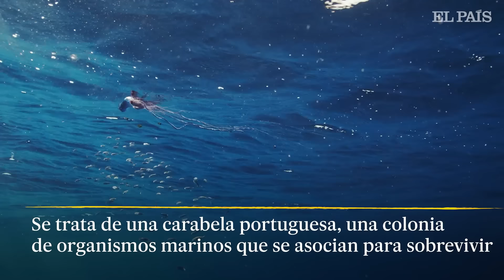ALERTA EN LAS PLAYAS | Qué es la carabela portuguesa y qué hacer si le pica | EL PAÍS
El avistamiento de carabelas portuguesas en las costas del norte de España obliga a colocar banderas amarillas por su dolorosa picadura, que provoca irritación e incluso efectos neurotóxicos. Es de las especies que causa picaduras más dolorosas, aunque no son mortales. Te explicamos todo lo que hay que saber sobre este ejemplar marino.